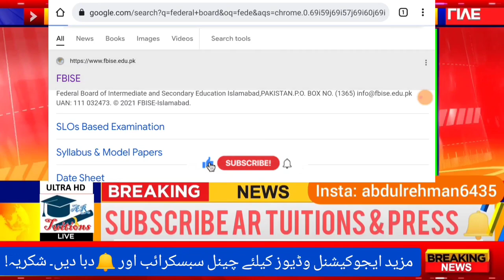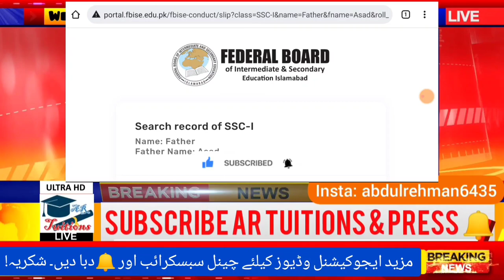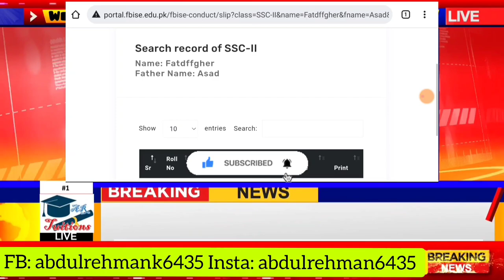how to download federal board roll number slips 2022 - download fbise Matric roll number slips 2022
How to Check Federal Board 11th Class Result|Check FBISE First Year Result|HSC PART 1 RESULT
how to check FBISE board first year class result
how to check islamabad board
fsc result

result 11th class 2021 federal board,result 9th class 2021 federal board,federal board 9 class result 2021,federal board 11 class result 2021

How to Check Federal Board 12th Class Result|Check FBISE Second Year Result|HSC PART 2 RESULT